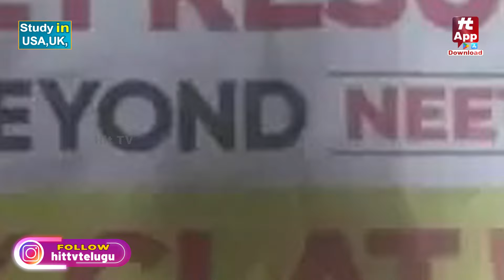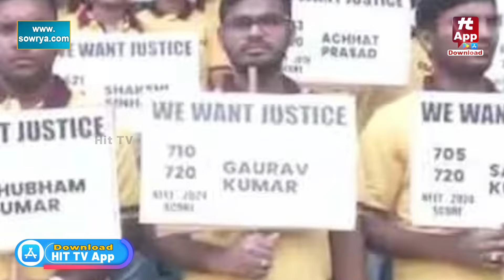గ్రేస్ మార్కులతో గందరగోళం || Neet Exam Controversy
Watch : గ్రేస్ మార్కులతో గందరగోళం || Neet Exam Controversy @Hittvtelugunews